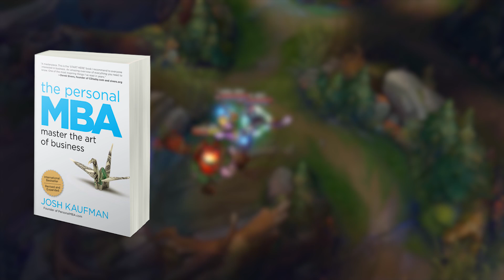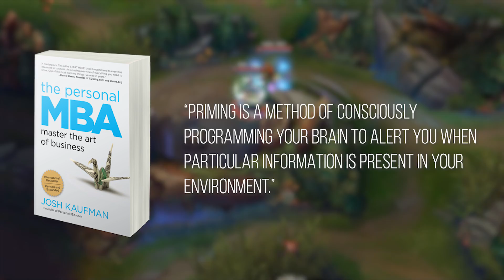Priming - Psychology Applied to League of Legends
🎯 Coaching Today I bring you guys a different series called Psychology applied to League of Legends. In this video I talk about Priming, a concept that can help you identify new patterns.

Timestamps:

0:00 - Intro
0:15 - The pattern finding machine
1:18 - Priming your brain
2:50 - How to Prime your brain
3:45 - Pattern recognition in League of Legends
4:05 - Prime one thing at the time

💻 My specs:

DPI: 800
Report rate: 1000hz
Windows Acceleration: No
Windows Mouse Speed: 6
In Game mouse Speed: 50

🙋‍♂️ About me:

My name is Blink. I'm a Streamer, Coach and Content creator. My goal is to help you improve at League of Legends and gaming overall.

My videos focus mainly on applying the latest science of practice to league as well as the science of the brain and psychology.